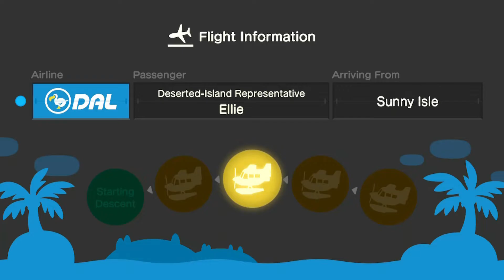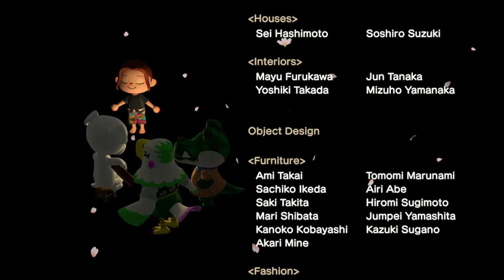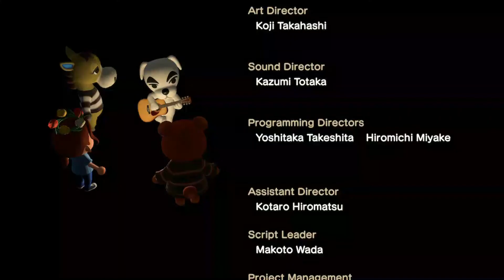Potpourri Origins - August 2020 Montage - RedWhit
A blend of the original Timeline and the Alternate timeline! Double the fun in August!